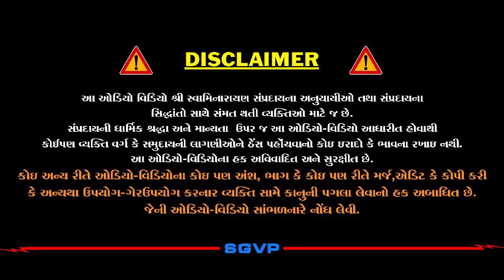ભગવાનના ઉત્તમ ભક્તની સેવા કરવાથી શું થાય?? | Bhaktni Seva| Pu. Hariswarupdasji Swami | Daily Satsang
નિયમ લેવું હોય તો જ સાંભળજો | Niyam Levu Hoy to J Sambhaljo| Pu. Hariswarupdasji Swami|Daily Satsang

તમે, તમે રહો કે મટી જાવ?? | Tame Tame raho ke mati jaav? | Pu. Hariswarupdasji Swami | Daily Satsang